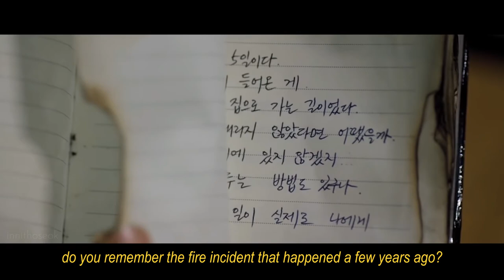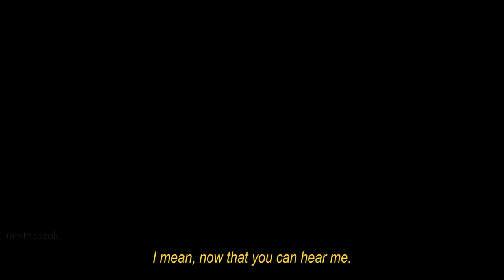A FM Netflix Original: THE SILENT ONE | trailer (ft BTS)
This is a FANMADE trailer! Also please bare in mind that this video has fake subtitles and no video and audio is mine!

This entire trailer is based off an AU called "The Silent One" on Twitter so please make sure you check that out!

Twitter account for the au owner: @/filmfics